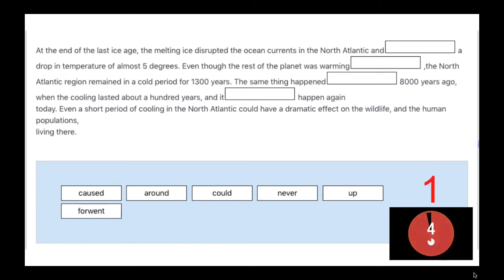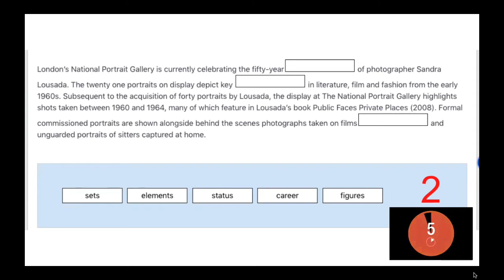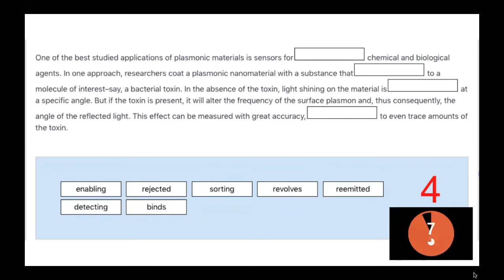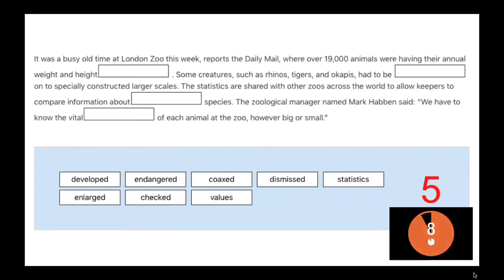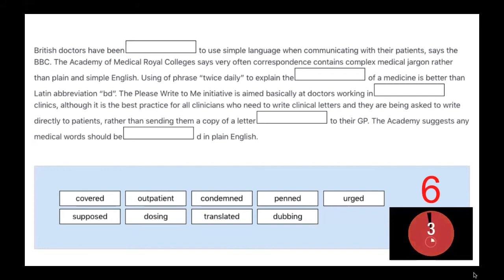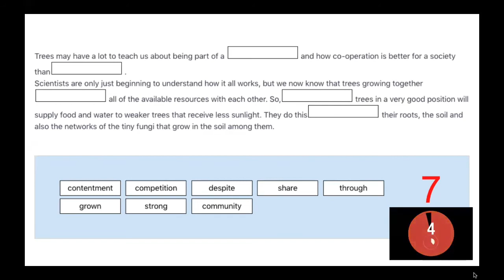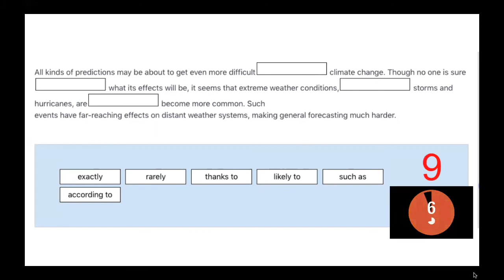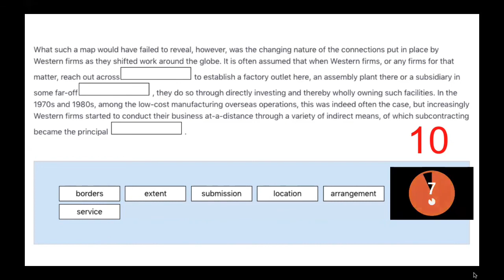Time Bound Reading Fill in the Blanks Practice | PTE Reading Fill in the blanks | PTE Reading Mock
Reading mock test. Complete each question in 1.5 min. Time bound practice is recommended for PTE Reading section. Answers are given in the end. Target 80% accuracy. Good luck!